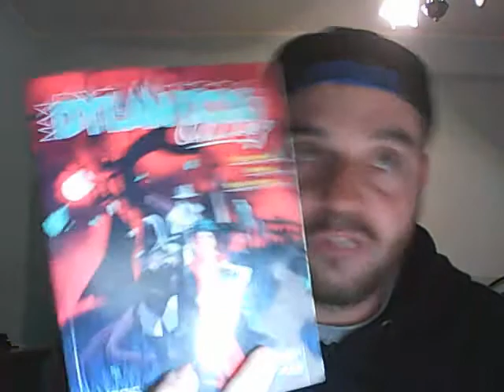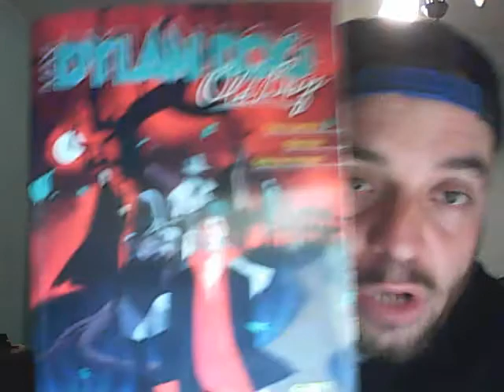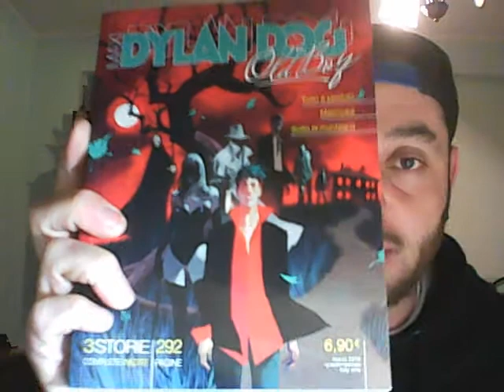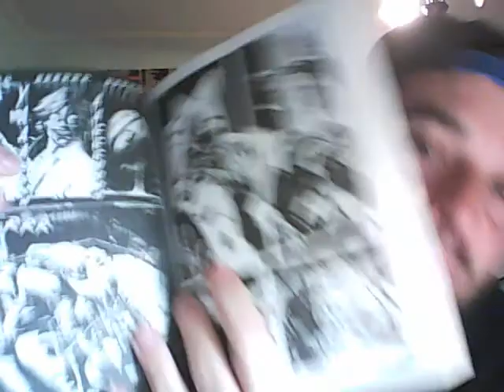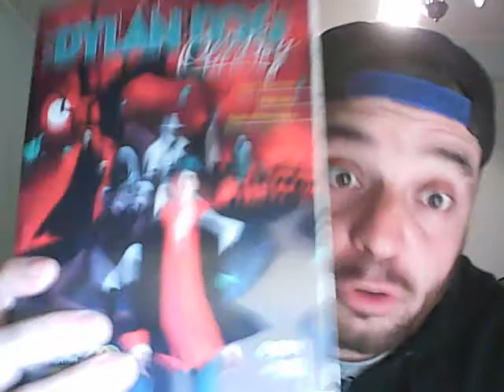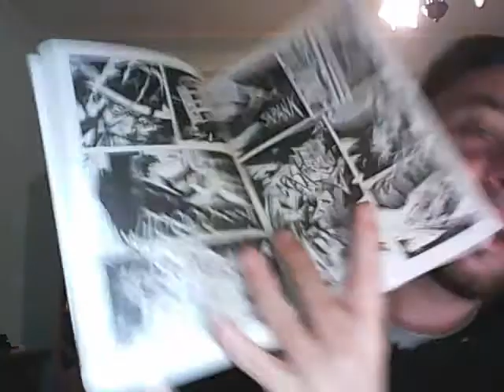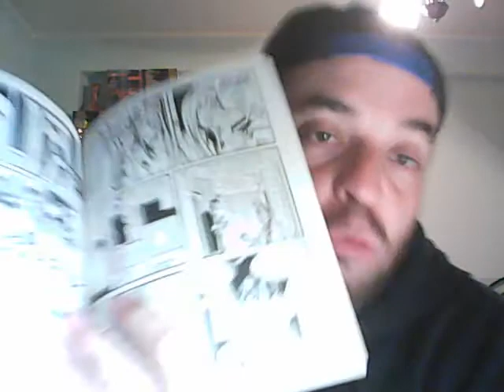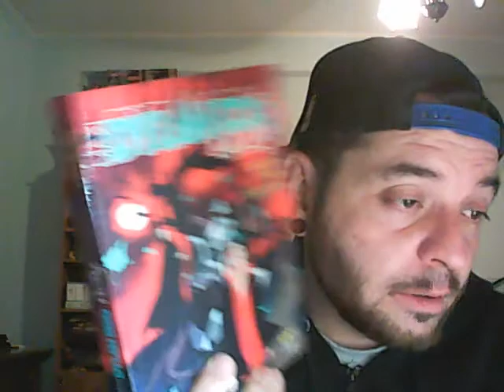Recensione Maxi DYLAN DOG Old Boy n. 35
Un commento sul n. 35 del Maxi Dylan Dog Old Boy